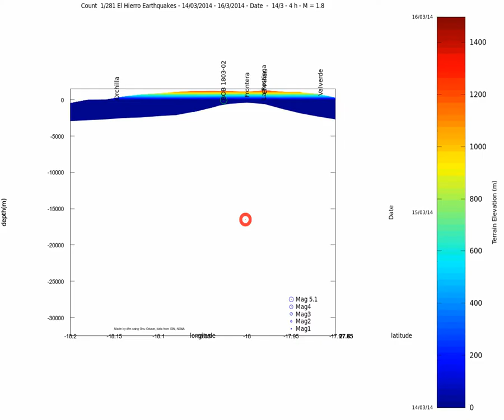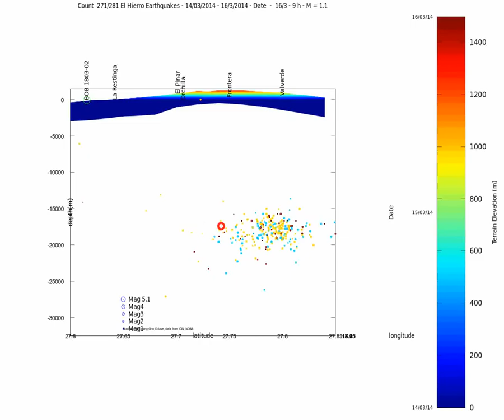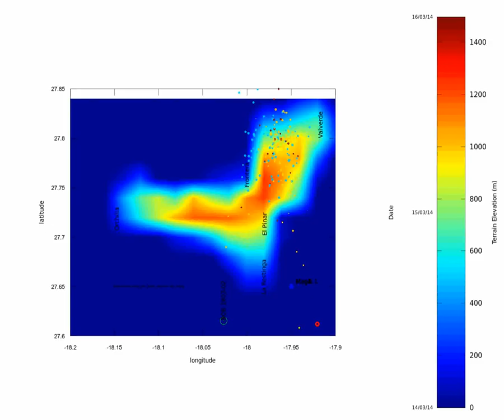El Hierro earthquake animation update 14 03 16 2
I added  a event by event view from the top

This is a view of the quake swarm which began on March 14th. Update up to 16/03 17h18

I have kept only the quakes of the present swarm and have supressed all the quakes prior to the 14th.

For the first 2 views, the title bar shows count, datespan, date and hour of the events as well as magnitude.

The color bar shows as usual, date on the left and terrain elevation on the right.

The first view is a fixed view from the south, the second view is a fixed view from the east , both with an event by event animation.
On each view there is a forward tilt of 10°.

The following views are rotations with all events since the beginning of march, and views from the top and back.

Data from IGN and NOAA, made on Gnu Octave 3.2.4 (Linux)